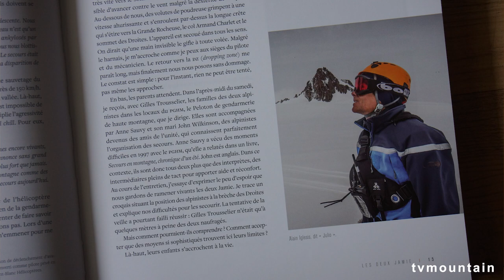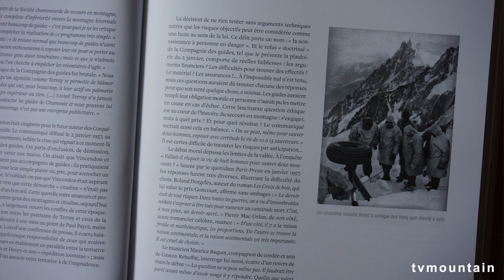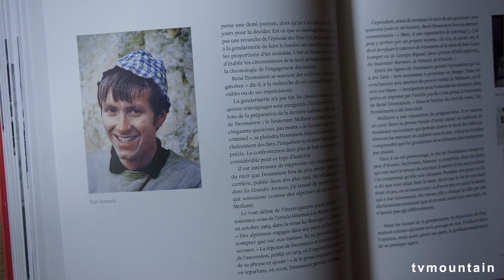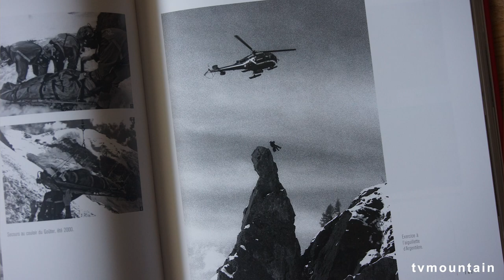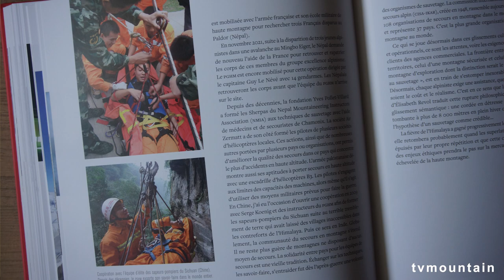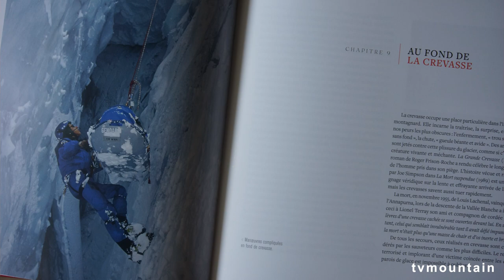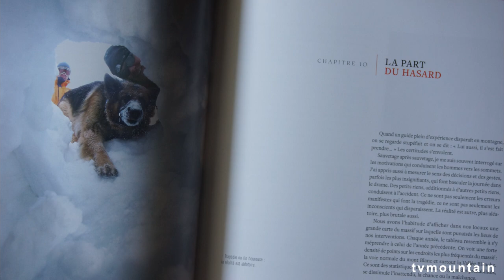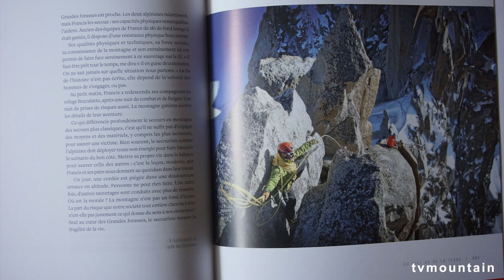Soirée rencontre autour du livre : In extremis de Blaise Agresti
autour du livre : In extremis de Blaise Agresti

soirée du 17 décembre 2022